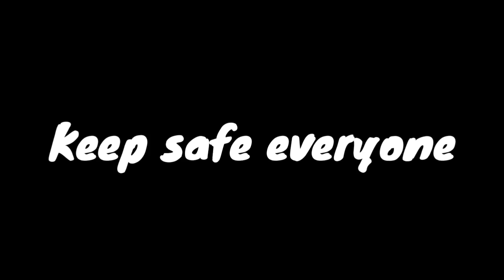lockdown hardinero (Day 2)